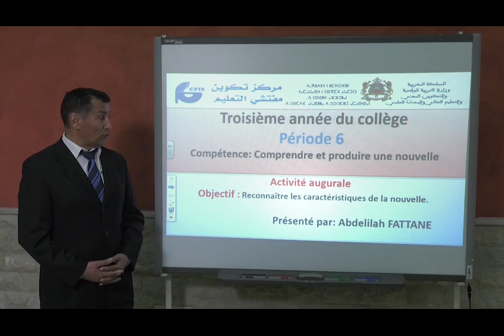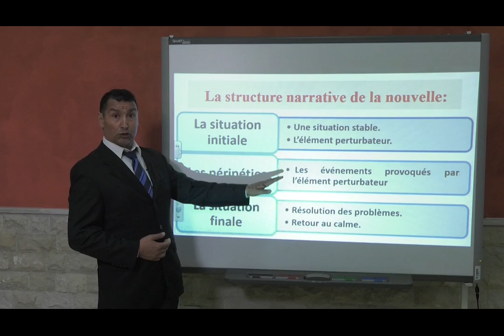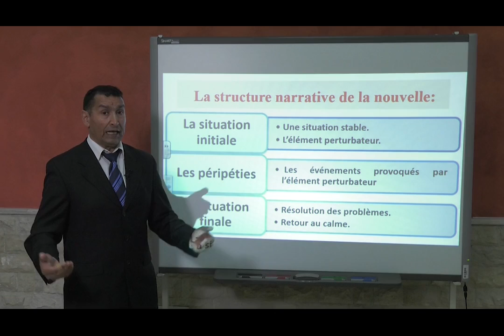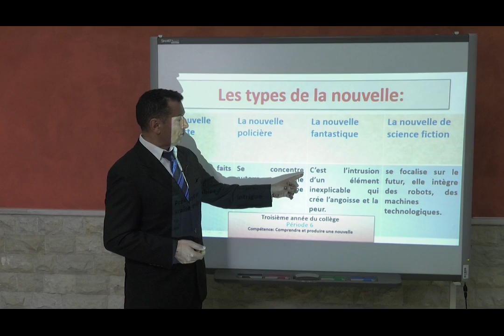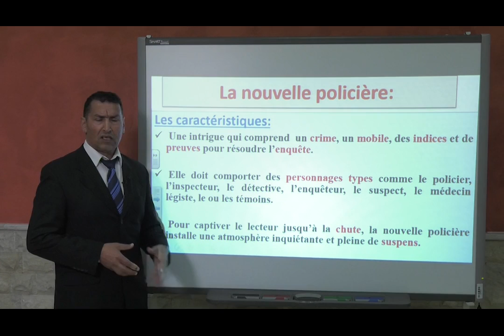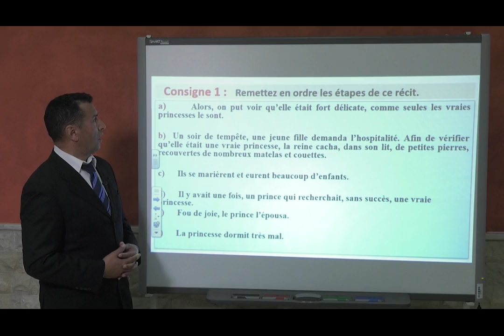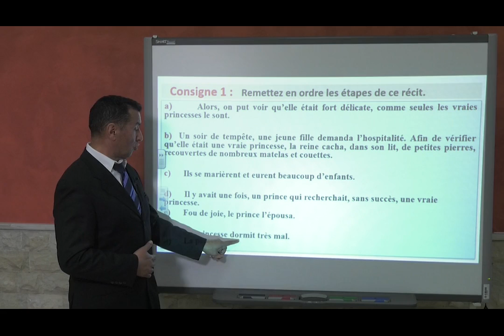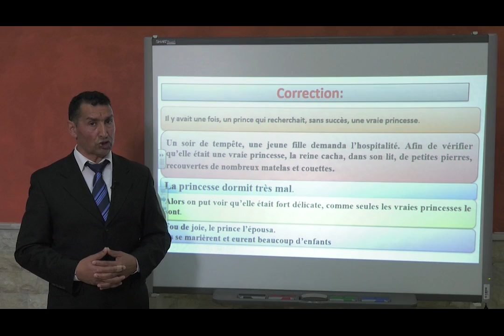3َAC la nouvelle